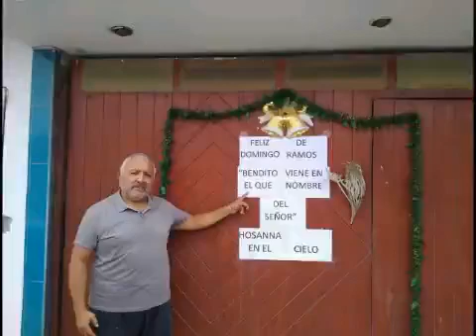JUAN XXIII, Días tristes.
Música católica, Cuarentena,v coronavirus, juanXXlll